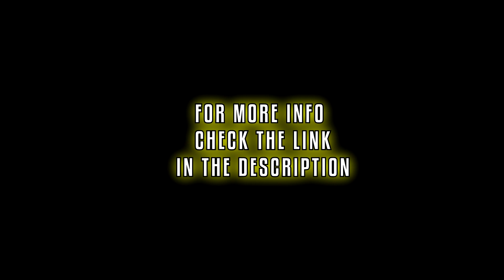How 1900 players turn a losing game into an easy win? Oogie - Saltysoul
OOGIE Hero lore:
Hidden in the forests of Newerth are the secrets to great power. When one communes directly with the trees and plants of the world it is possible to tap into the roots of the World tree itself, and in those ancient veins of life are the great memories of primordial power that promise its wielders control over the elements themselves. This power is never without a price or a transformation.

Streaks: Immortal
Game Average Rank: Legendary